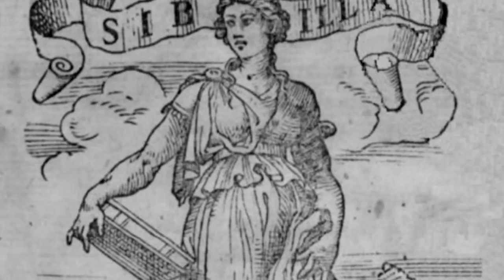Leggende Italiane #10 - Umbria: Storie Dei Boschi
Una veggente nascosta nelle profondità di una caverna. Un ordine di monaci dediti al peccato. Un plotone di scheletri che infestano un castello. Scopritene di più in questo nuovo appuntamento con le Leggende Italiane dedicato all'Umbria.